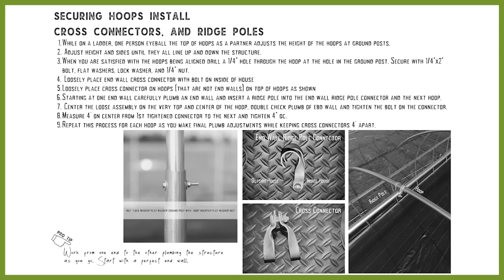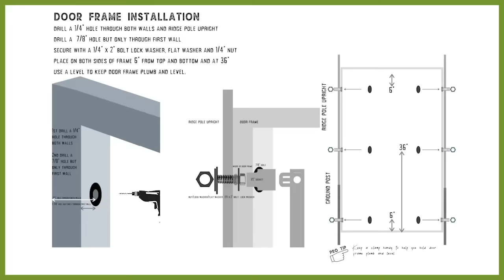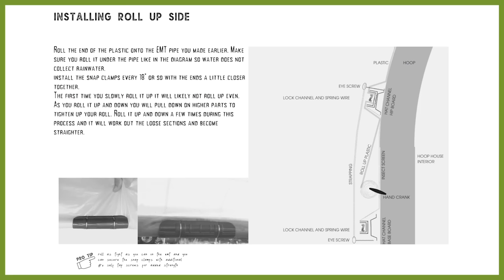Bootstrap Farmer All Metal Hoop House Quick Start Guide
Step by step instructions on how to build the All-Metal Heavy Duty Hoop House from Bootstrap Farmer.

What's Included:
(Base Kit Package)
USA Made Pre-Bent 16-gauge Hoops
Heavy Duty Ground Posts & Post Driver
Steel Braces & End-walls
36" Door Frame with Hardware
Galvanized Hardware
Aluminum Lock Channel
PVC Coated Spring Wire
4 Year Greenhouse Plastic

Additional Options:
Double Door sizes and multiple door options
Passive Sidewall Roll-up Bundle
Double Layer of Plastic
Inflation Fan for Double Layer
Shade Cloth & Ground Cover